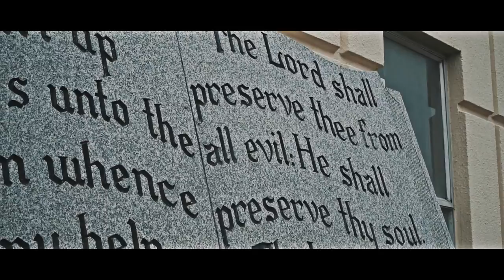Smoke - "Face a Judge" | Dir @YOUNG_KEZ (Official Music Video)